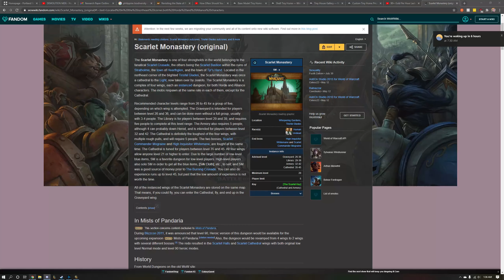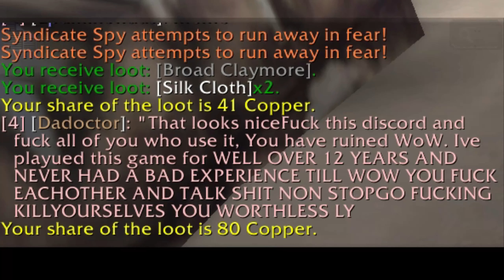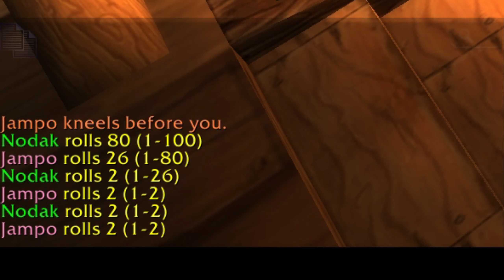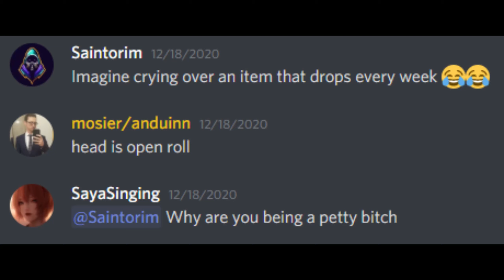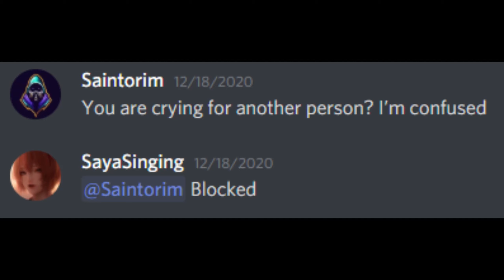The Classic Andy Experience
"It's all about the journey."